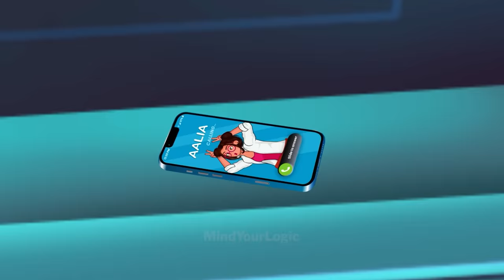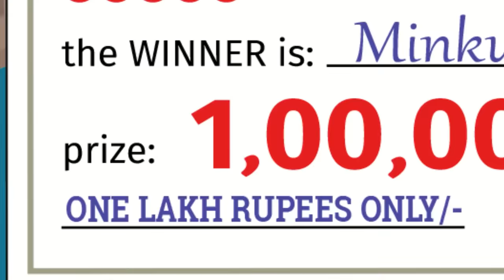Episode 117 -Murder on a Boat | Malayalam Riddles | മലയാളത്തിലെ കടങ്കഥകൾ